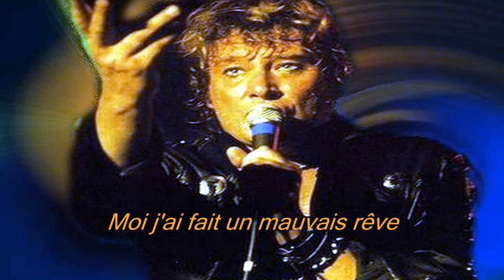JOHNNY HALLYDAY - Le Mauvais Rêve - (Lyrics On Screen)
JOHNNY HALLYDAY - Le Mauvais Rêve (Chanson du 10e album studio "Jeune Homme" sorti en 1968) (Lyrics On Screen)